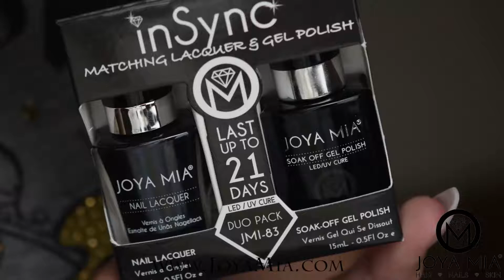Snake design using Joya Mia Magnetic Cat Eye Gel Polish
Using Joya Mia Cat Eye Gel Polish to create the snake design